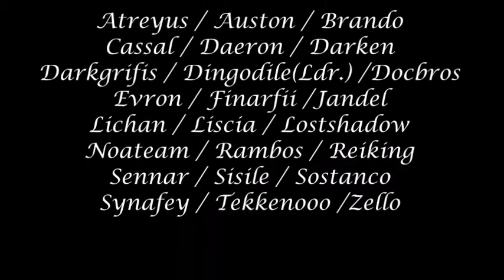Jailer of Justice FFXI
Jailer of Justice N.R.D.C. Hnmls Raganrock Server ffxi
7 Runs no 1 torque drop